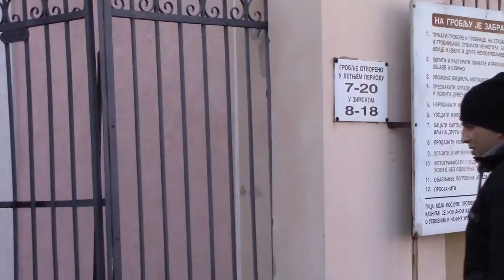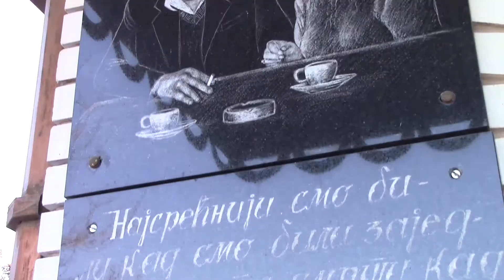VRŠAČKI TADŽ MAHAL trailer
Mauzolej na pravoslavnom groblju u Vršcu izgrađen je u čast glavne glumice filma "Skupljači perja" Gordane Jovanović,  velike ljubavi i supruge Đurice Šajina, koga su sugrađani zvali i ciganski knez iako to nije bio, zbog bogatstva i moći koje je posedovao.

Mauzolej su posetili Aleksandar Zograf, strip crtač i dugogodišnji arheolog amater i njegova supruga Gordana Basta, kao i članovi ekipe TV Krpelj Danilo Milošev Wostok i Zlata VK.